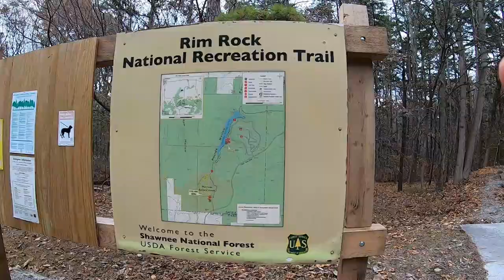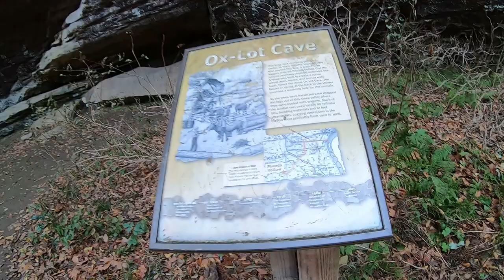Rim Rock Trail| Hiking Shawnee National Forest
Another great trail in Southern Il. in the heart of the Shawnee National Forest. Lots of gorgeous rock formations. Rim rock is a short well marked trail that the whole family can enjoy.